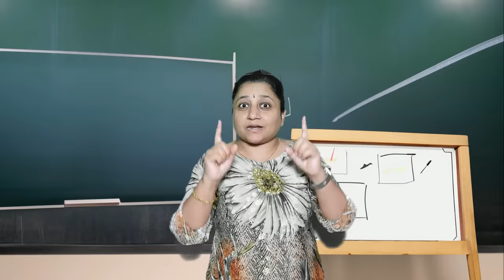Cycle Tod Di - Mummy Papa Daantenge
Veronica Ki Cycle tut gayi hai aur usko school mein koi taang bhee kar raha hai. aabh usko school aane se bhee dar lagta hai. Kaise wo problem se dur niklegi.

Aao dekhatay hain Cycle Tod Di - Mummy Papa Daantenge

Kids will love this story. Kids learn from other kids.

Moral - Stop School Bulleying

Background Images from Freepik and pngtree